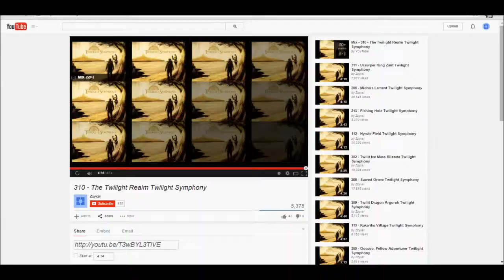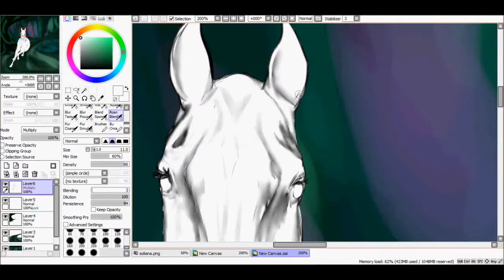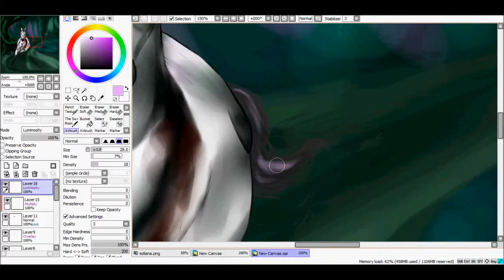The Forbidden Forest - Fantasy Equine Speedpaint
AHHHHHH

Music - Into the Twilight - Twilight Princess Soundtrack - Twilight Symphony